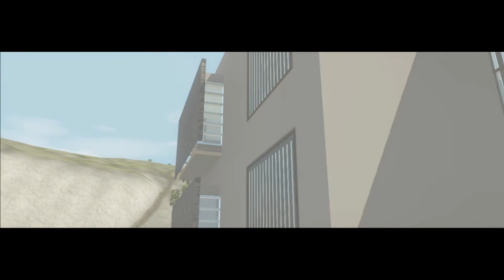New York City Apartment - The Sims By Nicholas Fleur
Thank you For Watch it :D Like PLS